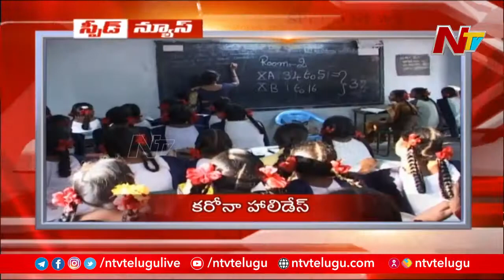Speed News | Latest Telugu News | Top News | 16-01-2022 | NTV